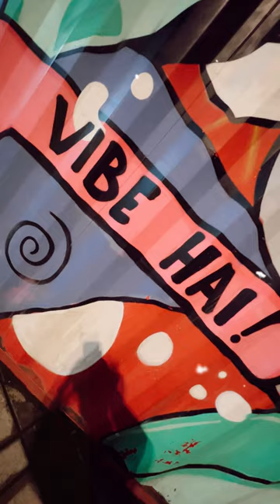Shipping Containers Transformed into a Cool Hub| Box Street Vasai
Box Street Vasai have smartly transformed the space using Shipping Containers into a dining,entertainment,sports & fitness hub.

Address-
Box Street Vasai
Yashwant Smart City, Behind Madhuvan, Gokhivare, Vasai E 401208